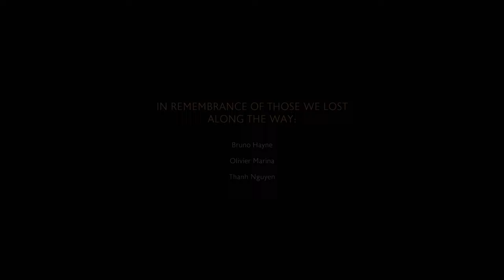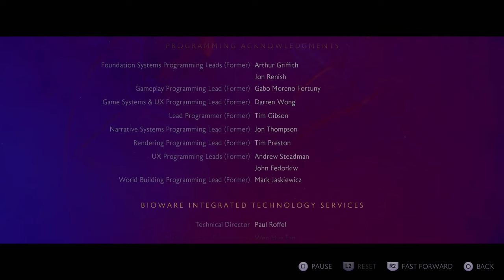Dragon Age the Veilguard - End Credits [OST & Soundtrack]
The ending credits to the latest Dragon Age Game from Bioware